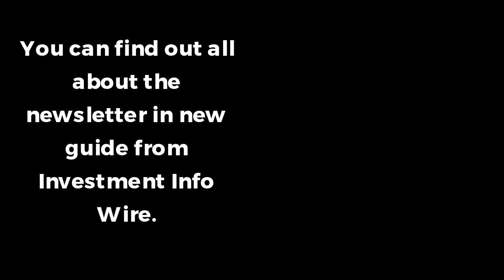Get Quality Investment Advice & Asymmetric Strategies For Money Growth Here